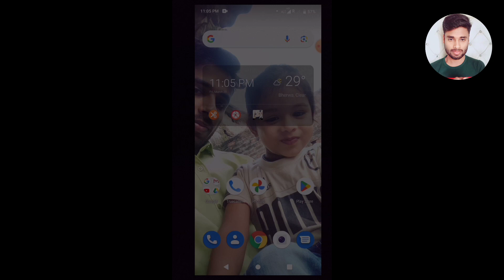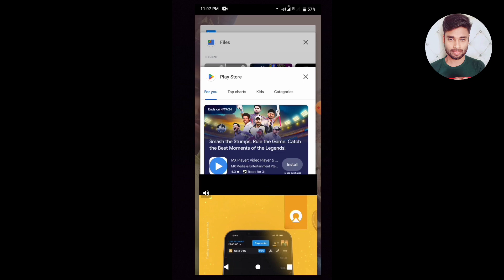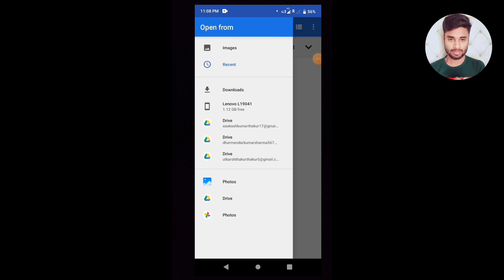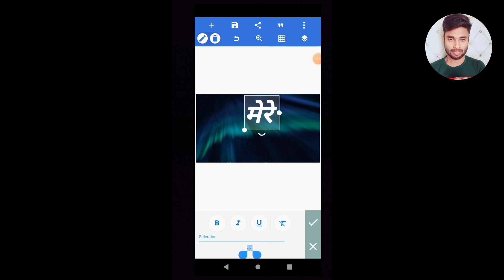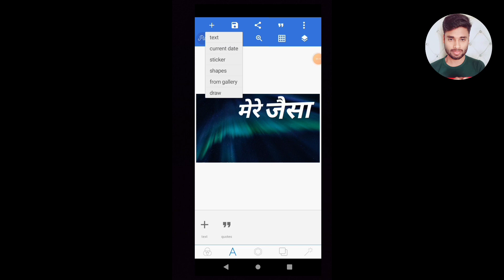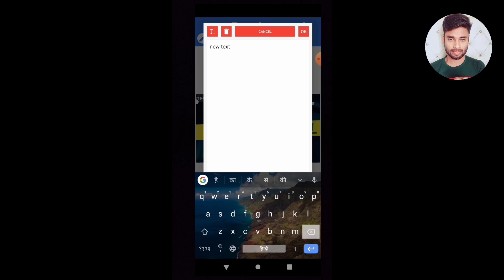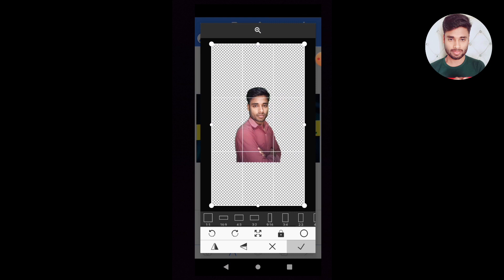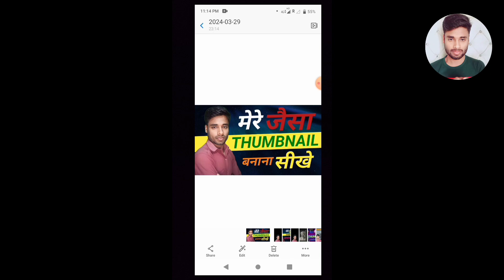Mobile से Thumbnail बनाना सीखो || सिर्फ ये Step देख लो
ये 2Step सीख लो Thumbnail बनाने का मास्टर बन जाओगे
Become a master of thumbnail creation
Become a master of creating mobile thumbnails
मोबाइल से थंबनैल कैसे बनाए
How to create Thumbnail
mobile se thumbnail kaise banaen
Mobile se thumbnail kaise banaya jata hai
Hd thumbnail kaise banaen
YouTube par views kaise lay
यूट्यूब पर व्यूज कैसे लाए
यूट्यूब Thumbnail कैसे बनाए
यूट्यूब थंबनैल कैसे बनाए
थंबनेल कैसे बनाए
Motivational video
Motivation video
Motivational speech
Hindi information video
technical video
YouTube technical video
YouTube information video
video editing
video Composed
story writing
voice recording